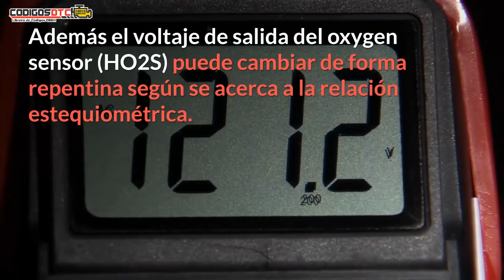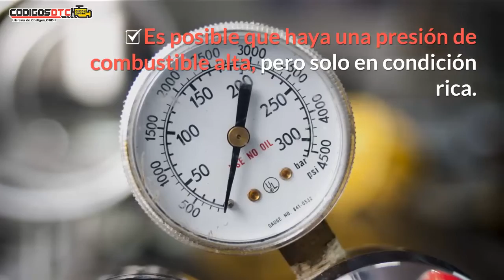P0138✅ SÍNTOMAS Y SOLUCIÓN CORRECTA ✅ - Código de falla OBD2